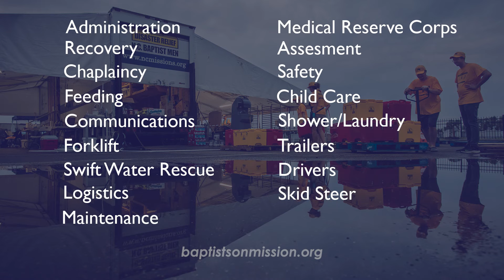disaster relief where do you fit in 1080p